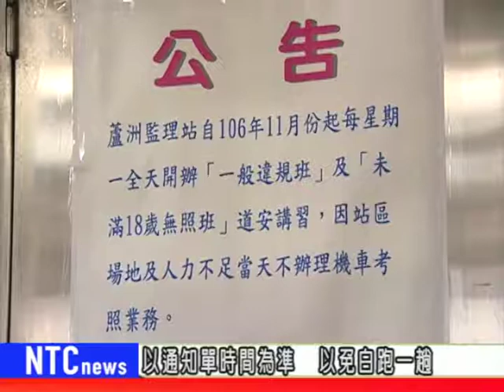NTCnews20171024 08台蘆洲監理站 11月起週一停止考照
為了提升淡水、石門區ㄟ民眾交通講習權益，蘆洲監理站從11月開始，每禮拜一開辦「一般汽機車違規班」及「未滿18歲無照班」的道安講習，歡迎民眾多加利用。